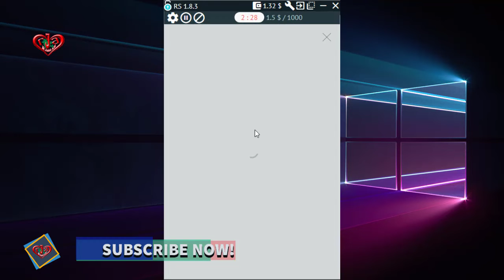Pick the image with Dice adding up to 14 | Solve -time out | You can Skip It | FunCaptcha | Demo